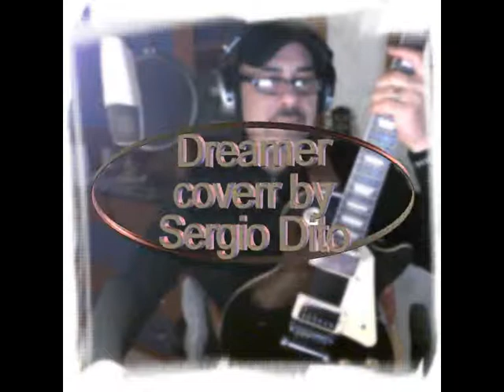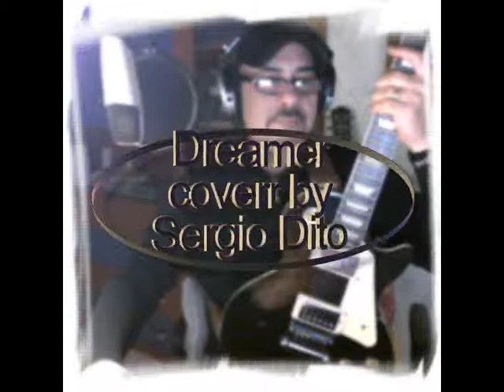Dreamer cover by Sergio Dito